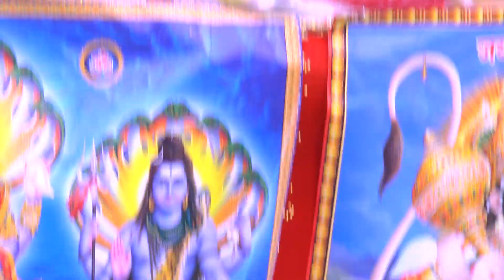मंजेश शास्त्री//चलती हुई कथा को क्यों कराया बंद पुलिस ने//MANJESH SHASTRI //लाइव रूधऊ शिकोहाबाद